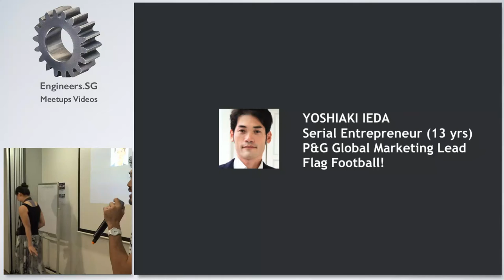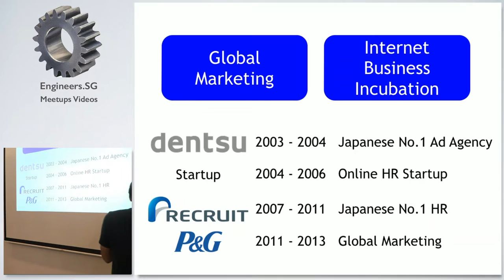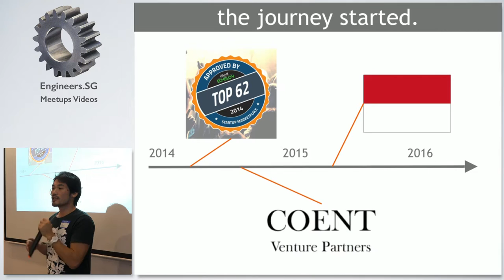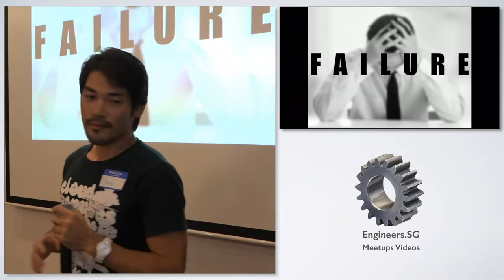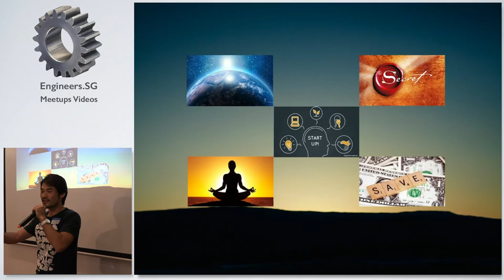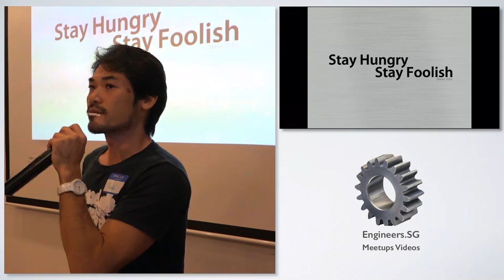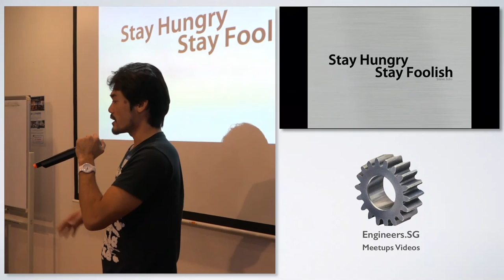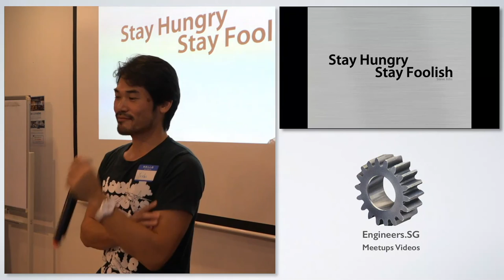Yoshiaki Ieda - Fuckup Nights Singapore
Speaker: Yoshiaki Ieda

Yoshiaki Ieda (Yoshi) is a serial entrepreneur with 13 year experience in startup, digital, and marketing. Previously, led global marketing of one of the P&G's billion dollar brands in Singapore. Before P&G, handled multiple new business incubations in Japanese corporations in Tokyo.
Yoshi also loves Flag Football (American Football) and fitness.